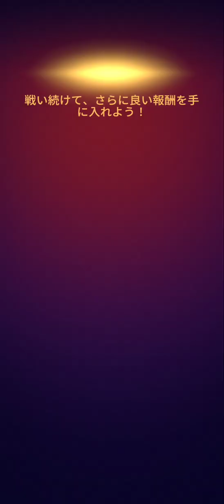DC Heroes & Villains┃There are still more DC characters.